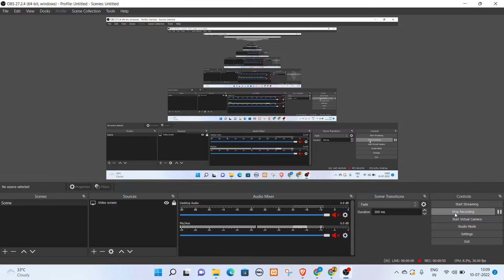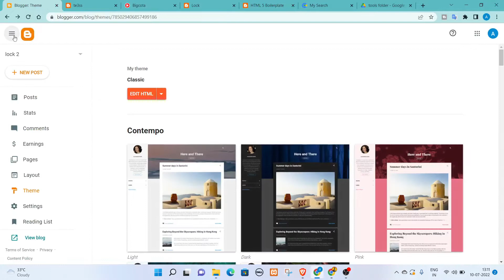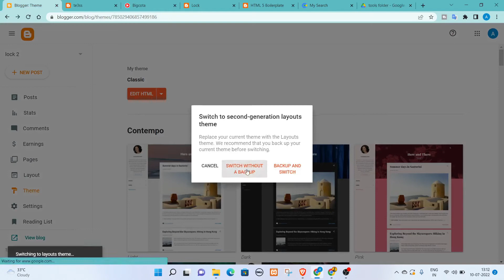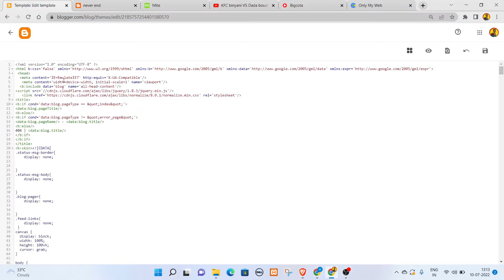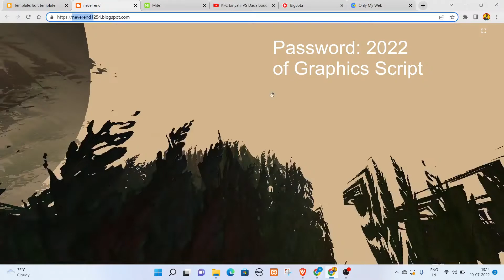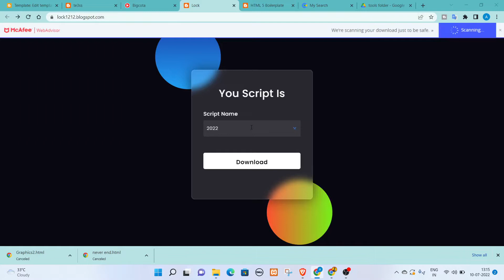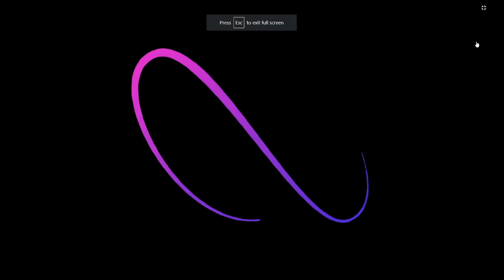Blogger New Script 2022 graphics loop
In this video I show you a Amazing Blogger Script. This is a New Blogger Script 2022